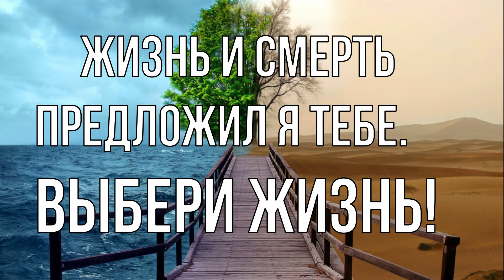ЖИЗНЬ и СМЕРТЬ ПРЕДЛОЖИЛ Я ТЕБЕ. Выбери ЖИЗНЬ служение КОФЕ ХАУС Бровары Гагарина 22 15.01.2022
ЖИЗНЬ и СМЕРТЬ ПРЕДЛОЖИЛ Я ТЕБЕ. Выбери ЖИЗНЬ служение КОФЕ ХАУС Бровары Гагарина 22 Руслан и Вячеслав 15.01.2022

Церковь "Хвала и Поклонение"

Контактный номер телефона:
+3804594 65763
Наша церковь относится к направлению протестантов - харизматическая, иными словами Церковь Полного Евангелия. Имеет свои помещения в здании бывшего исследовательского института . В распорядке работы церкви есть: воскресное служение, детское служение, служение исцеления и музыкальное служение.
Основное служение проходит по воскресениям с 10.00.
Пастырь: Афонин Борис Викторович
Адрес:
ул.Гагарина, 22, г.Бровары, Киевская обл.